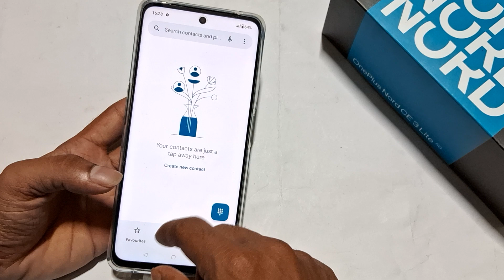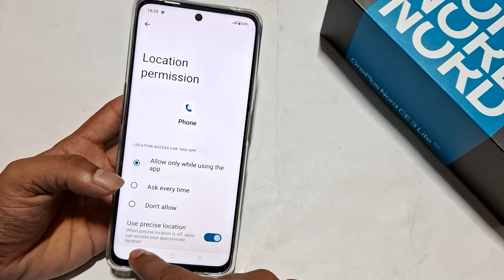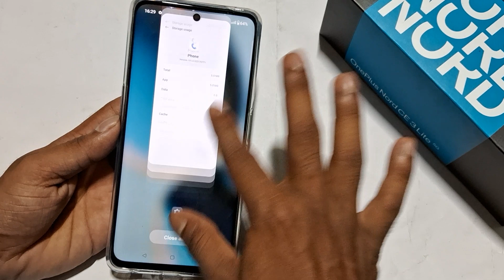Oneplus nord ce 3 lite 5g video call problem || Direct Video Calling Kaise Karen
60-Inch Tripod with Bag

7 Socket 6A Extension Board